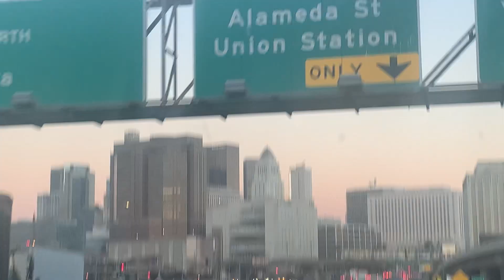Las Autopistas mas rápidas en el Sur de California_USA